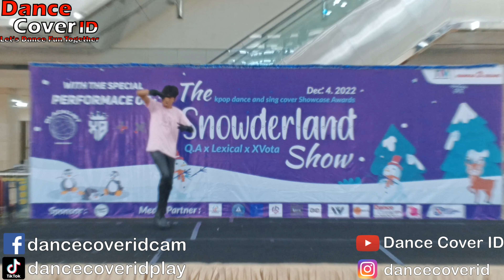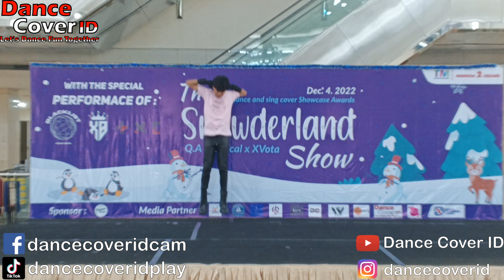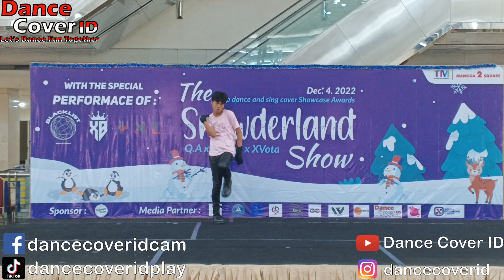Hoon Dance Cover Secret Number at Snowderland Show Mangga Dua Square 041122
Dancer: Hoon
Cover : Secret Number
Event : Snowderland Showcase by QA Entertainment X Lexical Dance Crew, XVota Crew